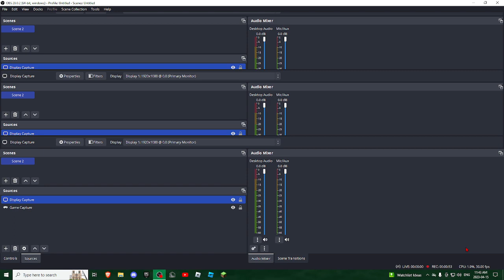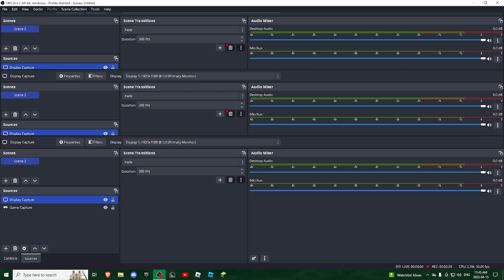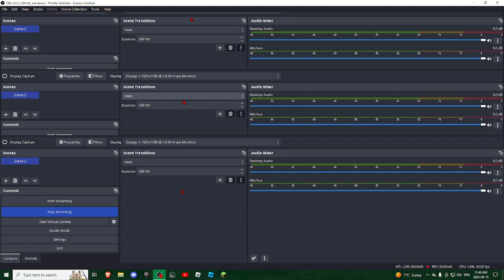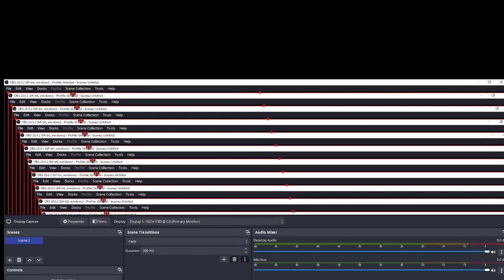Does any body now how to fix this